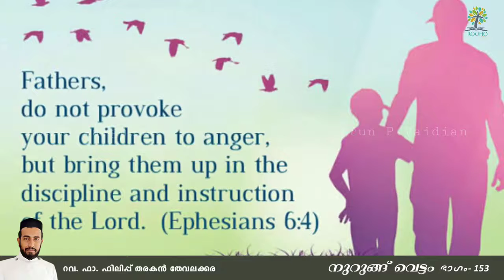നുറുങ്ങ് വെട്ടം- 153 | റവ. ഫാ. ഫിലിപ്പ് തരകൻ തേവലക്കര യുദ്ധ വിമാനം പറത്തുന്നതിനേക്കാളും ശ്രദ്ധ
യുദ്ധ വിമാനം പറത്തുന്നതിനേക്കാളും ശ്രദ്ധ വേണം കൗമാരക്കാരെ വളർത്താൻ.